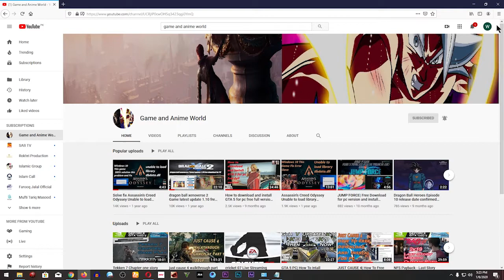8_ball_pool| Trick Shots Game Play Mobile Win Tournament 2020|Game And Anime World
8_ball_pool| Trick Shots Game Play Mobile Win Tournament 2020|Game And Anime World